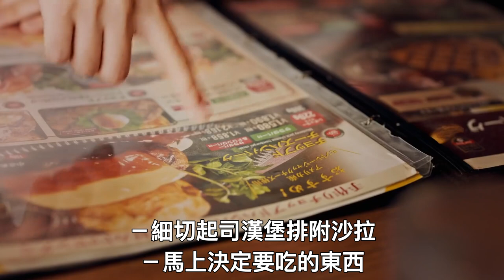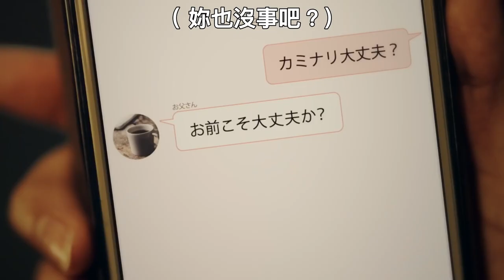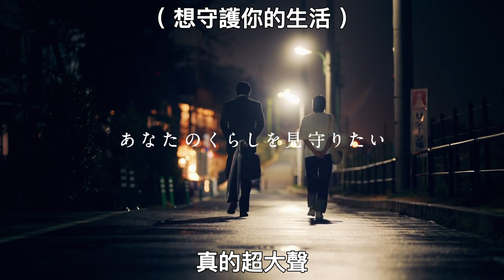曾今親密的女兒，跟我一點都不像 🇯🇵 日本溫馨 app 廣告